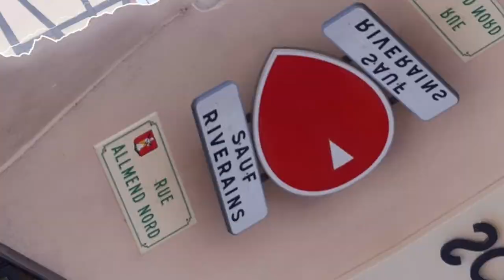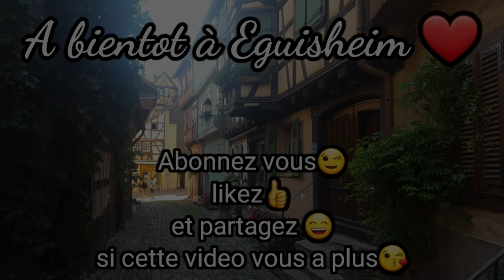Eguisheim...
Tourisme haut Rhin Alsace maison a colombages beaux villages route des vins